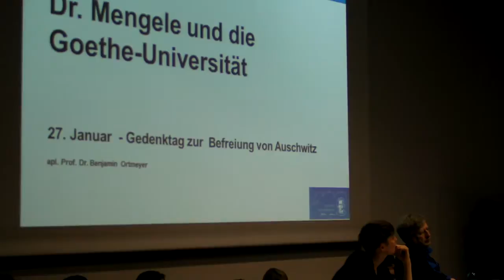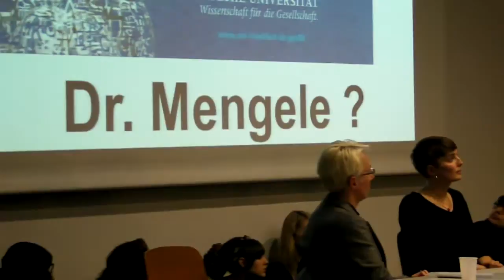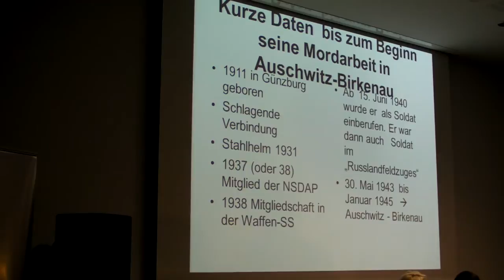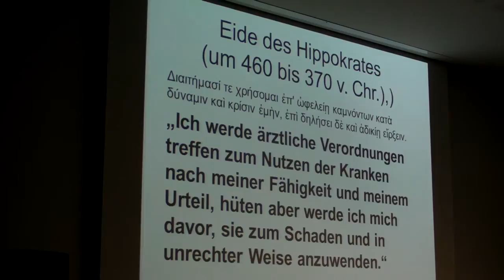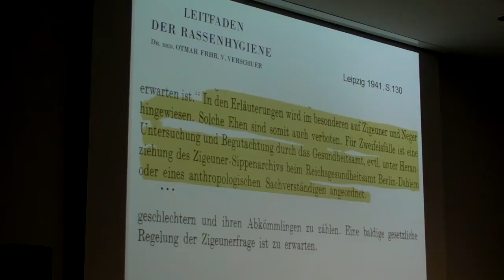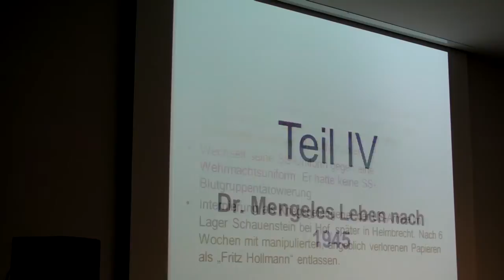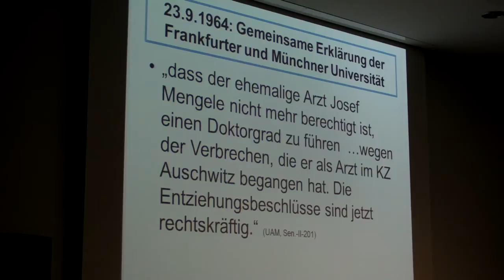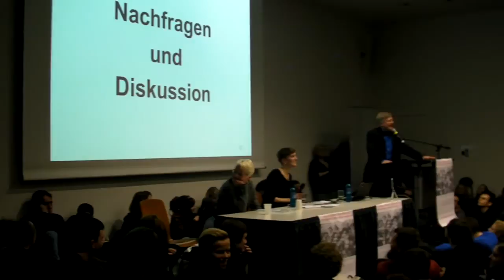Teil 1: Jenseits des Hippokratischen Eids: Dr. Mengele und die Goethe-Universität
Dr. Mengele, der mordende und selektierende Arzt in Auschwitz steht für die Dimension des Völkermordes. Aber wer weiß schon, dass er zuvor an der Goethe-Universität wirkte? Ein auf die Goethe-Universität zugespitzter Blick auf seine akademischen Anfänge und seine mörderische Tätigkeit in Polen soll im Kontext der Erinnerung an die Befreiung der drei Lager in Auschwitz in der ersten Veranstaltung entfaltet werden.
Eine Veranstaltung der Forschungsstelle NS-Pädagogik am Montag, 27. Januar 2014 an der Goethe-Universität Frankfurt.
Mit einem Vortrag von Benjamin Ortmeyer und Grußworten von Tanja Brühl (Vizepräsidentin der Goethe-Universität) und Eva Schulz-Jander (Buber-Rosenzweig-Stiftung)